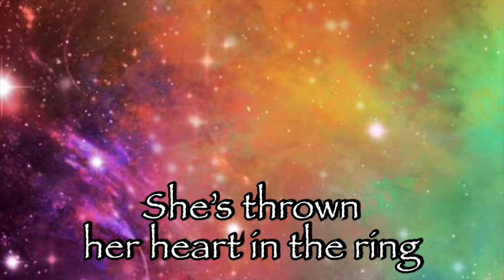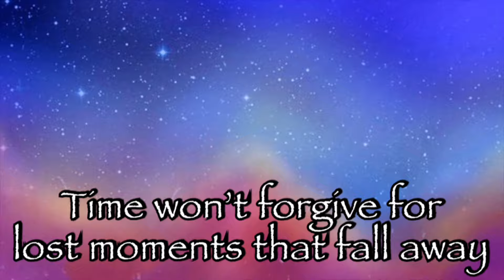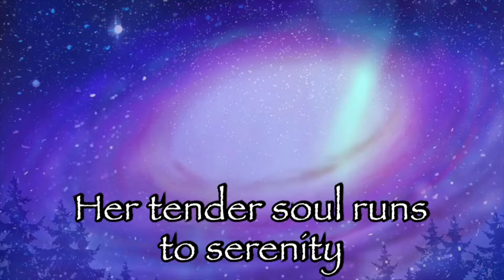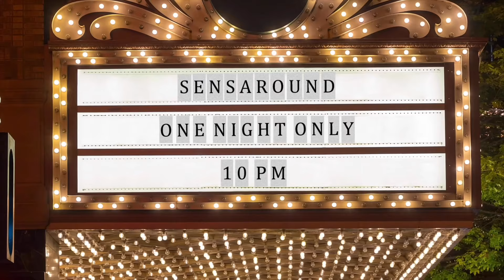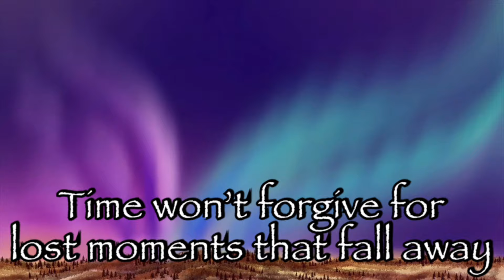Sensaround - Lost Moments (Official Lyric Video)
Official lyric video by Sensaround performing "Lost Moments".

▶Music Credits
Music written by Bob Dougherty and Alexander Track
Music produced by Alexander Track
Bob Dougherty - Lead Vocals / Rhythm Guitar
Matthew Gordon - Lead Guitar
Francesco DiCosmo - Bass
Alexander Track - Drums / Keyboards
Backing Vocals - Bob Dougherty / Alexander Track
Recorded, Mixed & Mastered by Alexander Track at
Track Entertainment, Los Angeles

▶Video Credits
Video Editing - Bob Dougherty
Photography/Art and Artwork Design - William Cole / Thomas Canny / Monina Rusk